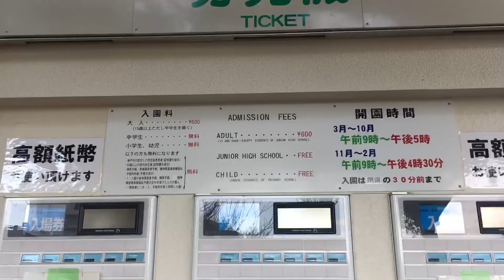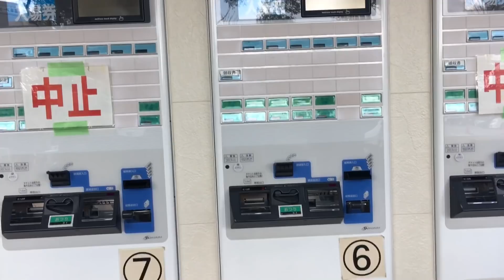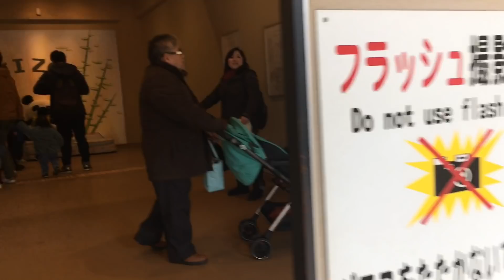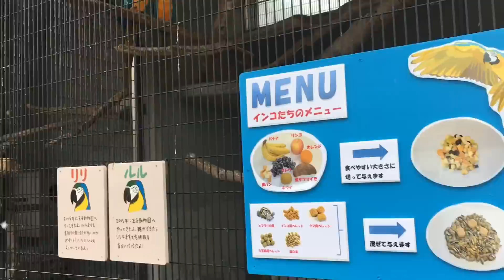Holiday | KOBE Oji zoo | zoo in Japan | vlogs in Japan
CAMERA I USED:
-iPhone 6s

EDITING APP:
-iMovie (video)